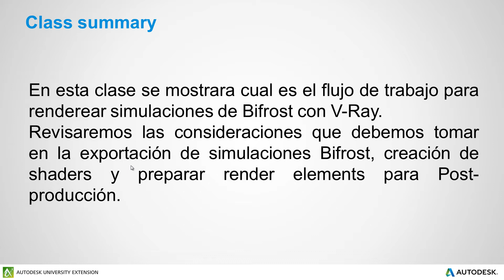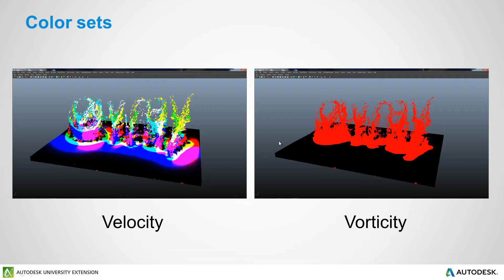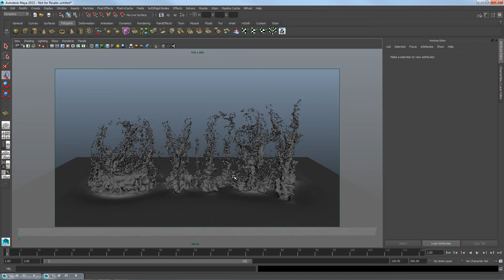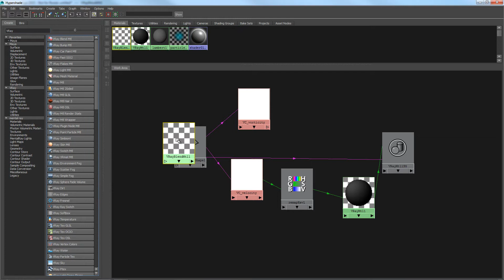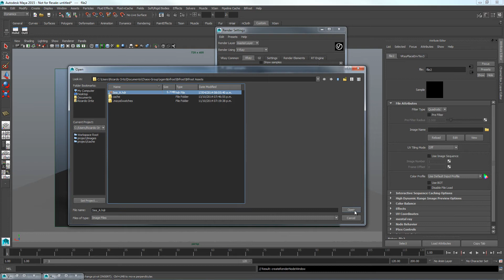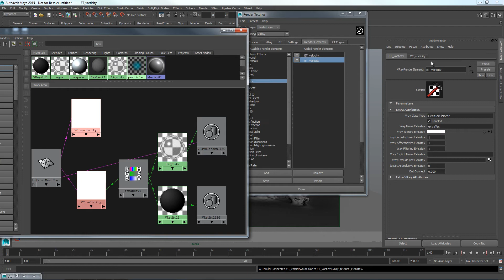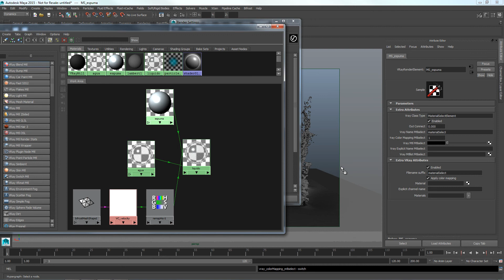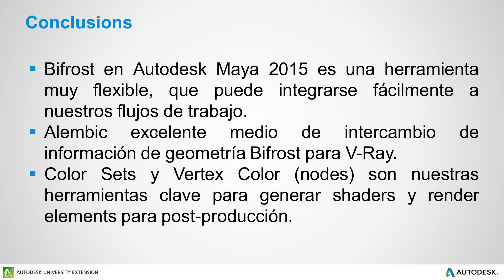Bifrost y V-Ray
Ensayo Autodesk University.
Flujo de trabajo para simulaciones de Bifrost de Maya 2015 y render en V-Ray 3.0